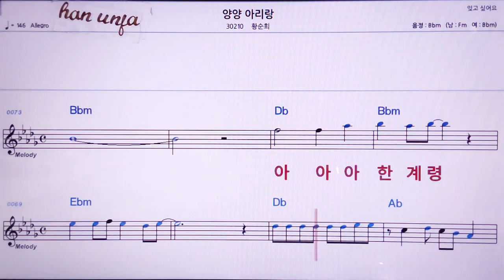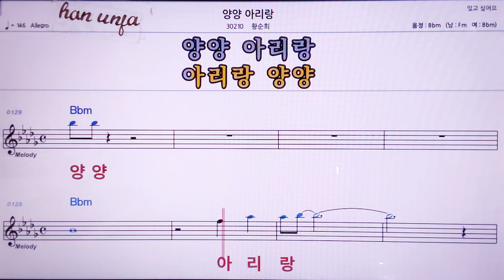💖 양양 아리랑/황순희 👍MR,노래방, 악보, 코드,Karaoke With Sheet Music